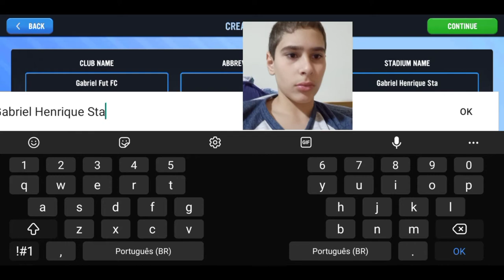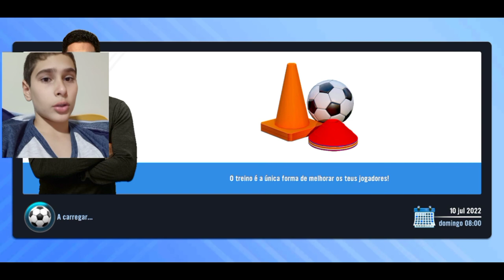TESTANDO O NOVO MODO DE CRIAR CLUBE NO SOCCER MANAGER 2023!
Fala galera beleza, aqui é o Gabriel Henrique e sejam bem vindos a mais um vídeo, e hoje, apresento a vocês, testando o modo criar clube no SM 23, espero que goste!!! Tmjj!